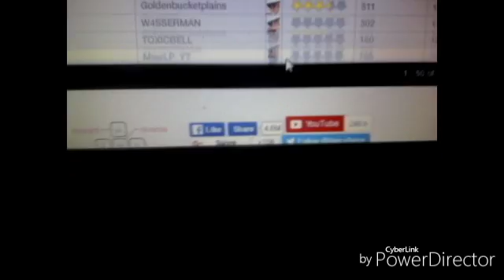C'est pas mon jour de chance